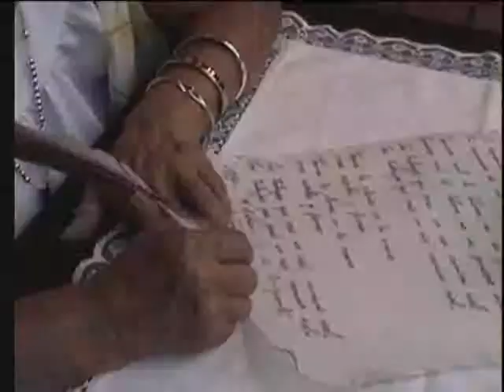Saturia Erazo de Bazante - CAMINO REAL de COLIMA (vídeo Musica)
videoclip produccion: capria tv & fotografia - direccion yimmi carvajal 2005 - Canta: La abuela de la canción